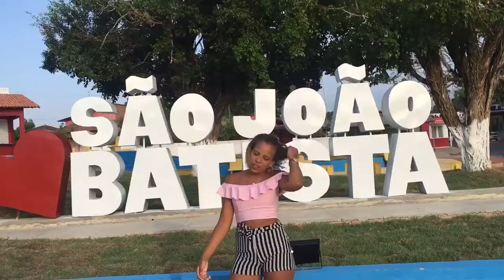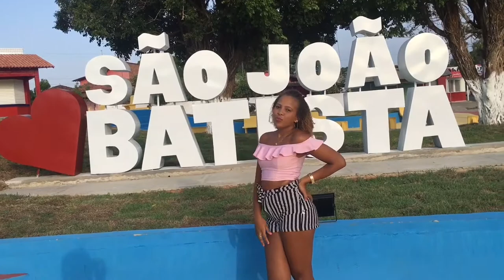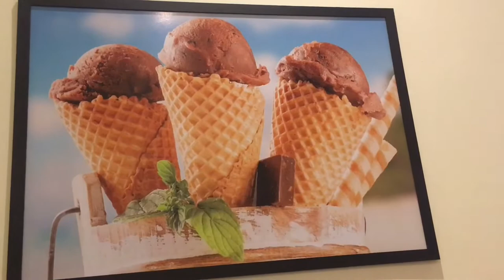Vlog de Viagem: SÃO JOÃO BATISTA-MA ft amigas (1º dia)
Oie oie lindos e lindas no vídeo de hj trago um vlog de viagem que fiz com umas amigas e eu ameiiiiiiiii, esse é o 1º dia o 2º posto depois então aguarde tá lindos ❤️ vou guardar esses dias para sempre pq foi maravilhoso demais passar esses 2 dias com pessoas tão incríveis e unidas❣️ já quero voltar e espero que gostem tá